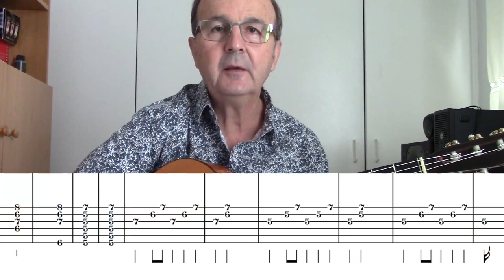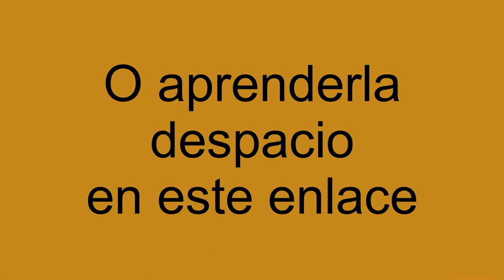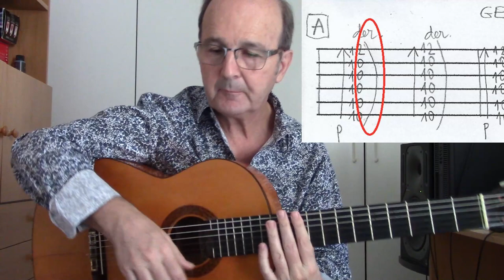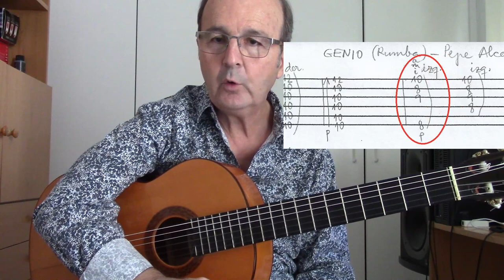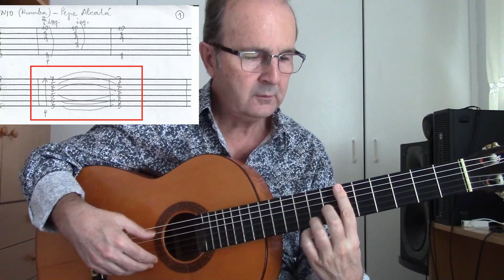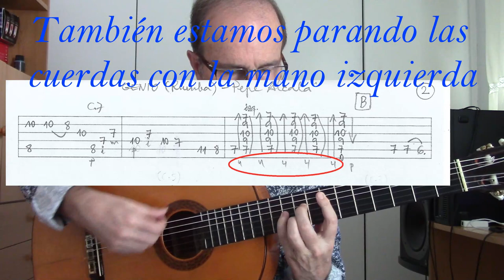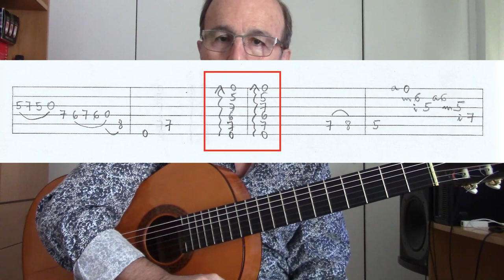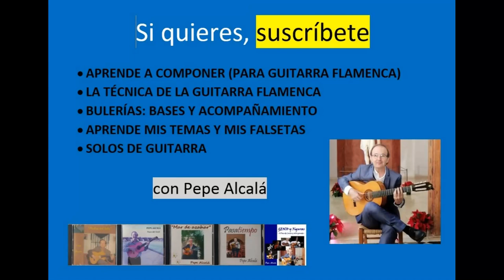1. Tablatura de la rumba "Genio" (dedicada a Paco de Lucía)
Precio tablatura completa: 1 €
Pedirla por uno de estos medios:
• Comentarios
Pago por uno de estos medios:
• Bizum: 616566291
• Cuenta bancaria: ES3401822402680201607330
Ver el tema: